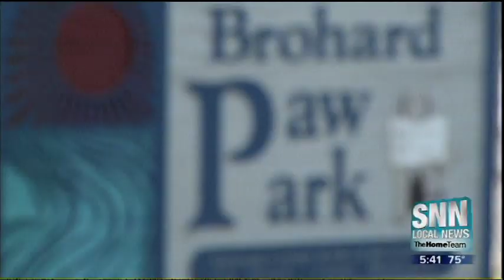SNN: Red Tide At Venice Dog Beach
More than a dog day at the beach. Red Tide toxins in area beaches are giving Suncoast pooches more than something to sneeze about at a popular beach dog park in Venice.